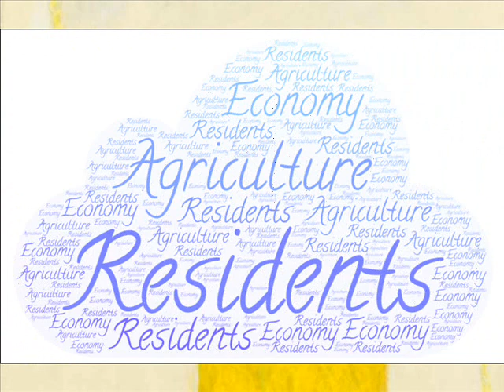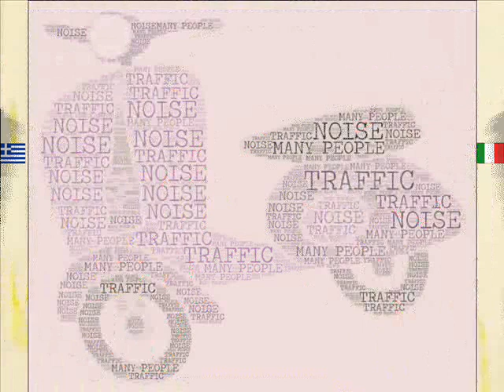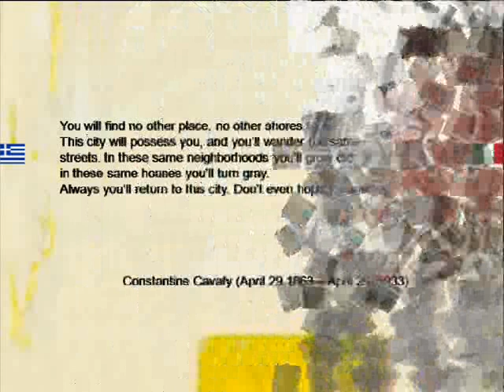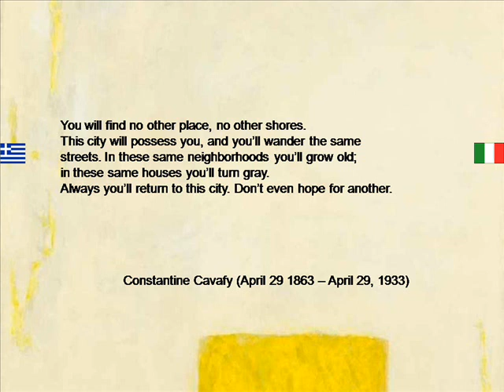Places of (in) the Heart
Words about 'town' written by the students of IIS "P. d'Aquileia" , Cividale del Friuli (UD) Italia and by the students of 4o GENIKO LYKEIO TRIPOLIS, TRIPOLI Ελλάδα